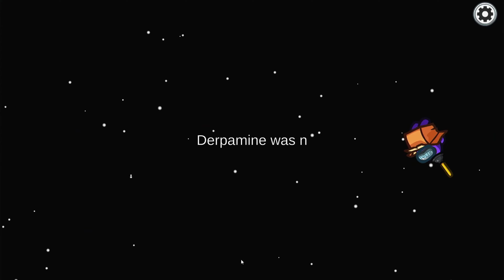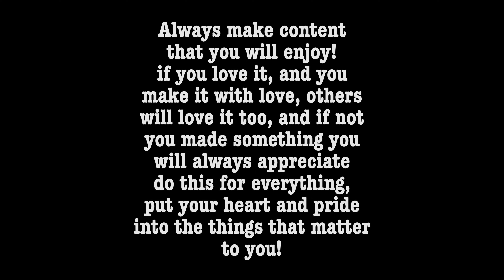HyperRecap // AKA HyperZero season 1 Recap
its the 50 minute movie scrunched into 7 minutes but its still amazing in its own ways, like a nice little remix!